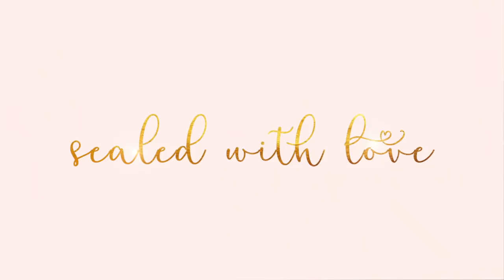💖 Pick an Angel Message for Your Week Ahead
Your angels have a message from their hearts to yours. And, we're connecting with the Native Spirit deck to interpret the messages. Place your hands over your heart and invite your angels to guide you to select either Message 1, 2, or 3. Watch the video for your message, you can also move to your specific choice:

⭐️ Message 1 - 1:44
⭐️ Message 2 - 5:22
⭐️ Message 3 - 10:44